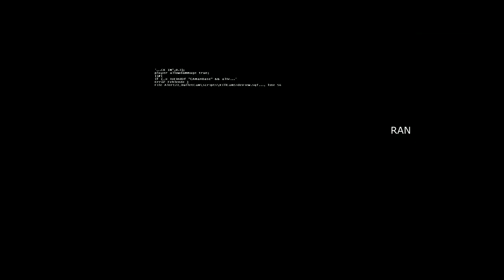US Sniper best deadly hits